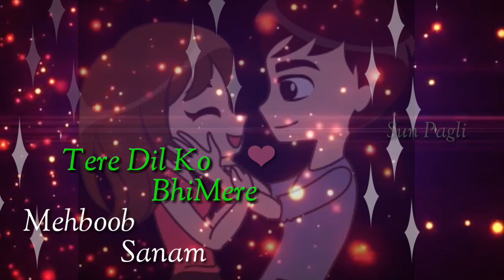Mere Mehboob Qayamat Hogi |💔 Boy attitude WhatsApp status 2018💔